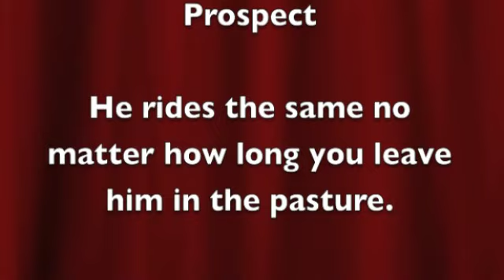Kane ~SOLD~ Youth Friendly Barrel Prospect For Sale In Texas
Sorrel 15h Gelding. Super quiet, with no drama. Rides nicely. Smooth and athletic. Excellent performance prospect. Great family gelding. Rides the same all the time.